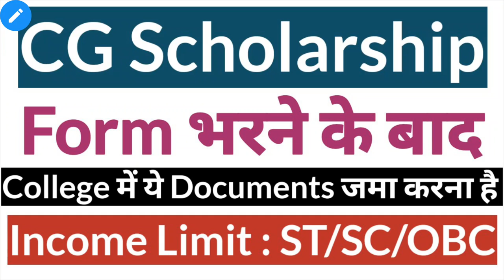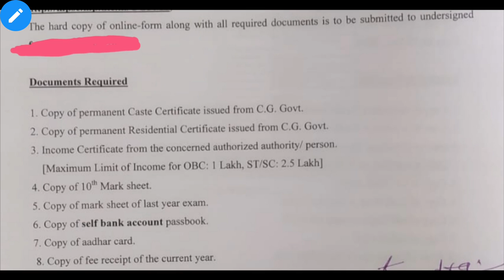CG Scholarship|List of Documents Submitted in College|Income Limit|ST|SC|OBC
Hello Students

Aaj hum aap ko iss video me "CG Scholarship Documents and Income Limit" Ke bare me batne ja rahe hai..